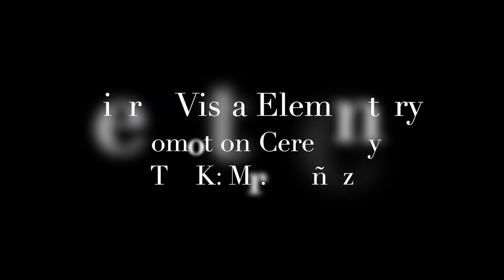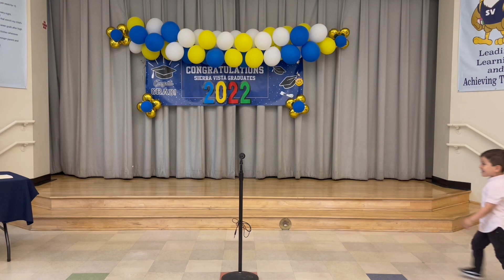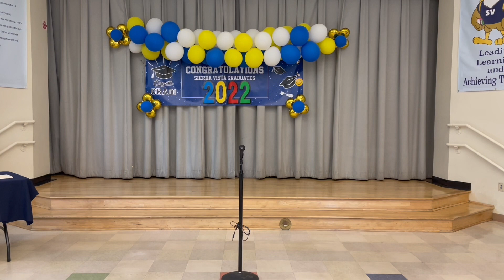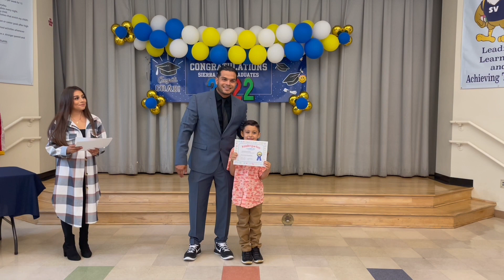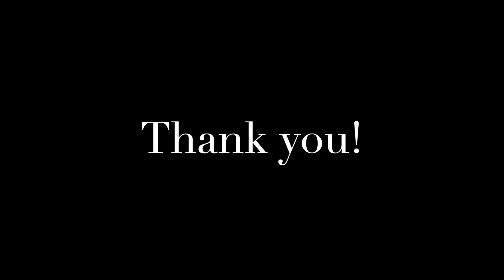Sierra Vista Elementary:TK & Kinder Culmination, 2021-2022